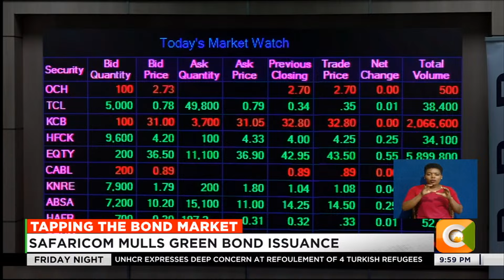Safaricom mulls Green Bond issuance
Telco's Green Bond to finance ESG programs when issued